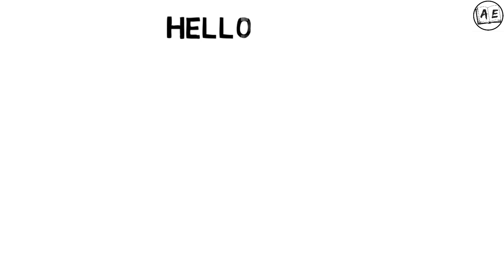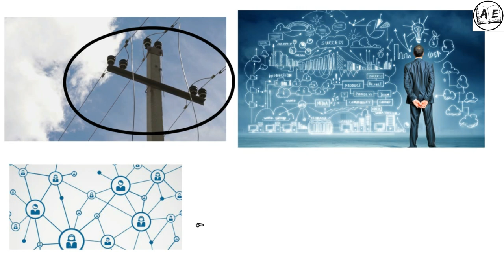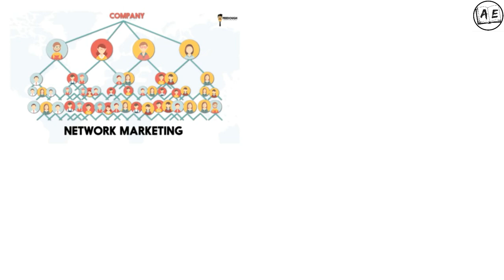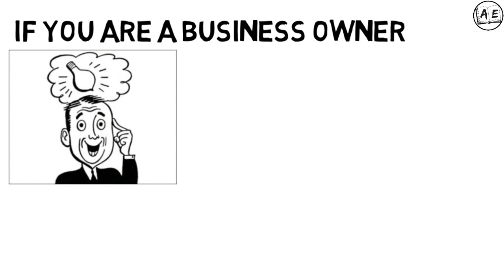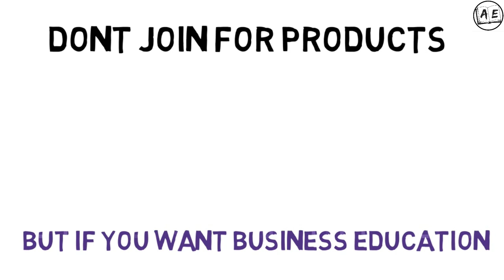MLM/NETWORK MARKETING IN TAMIL|BENEFITS OF NETWORK MARKETING|THE BUSINESS SCHOOL|almost everything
(tamil book)
(english book)
(international link tamil book)
(international link english book)

Reason for my Clear voice

this is a book review of business school by robert kiyosaki

START BUSINESS WITH 7000 RUPEES: "HOW TO START A BUSINESS WITH NO MONEY OR LOW INVESTMENT IN TAMIL|100 $ STARTUP|almost everything"
-~-~~-~~~-~~-~- DISCLAIMER: These videos are for educational purposes only if the video or posts contain any financial Related Information please understand that We are NOT SEBI REGISTERED ANALYST.No Claims or Rights Reserved. We are not Responsible for your profit or Loss